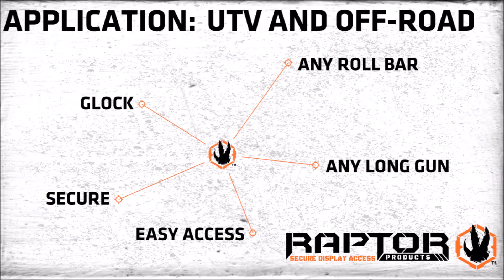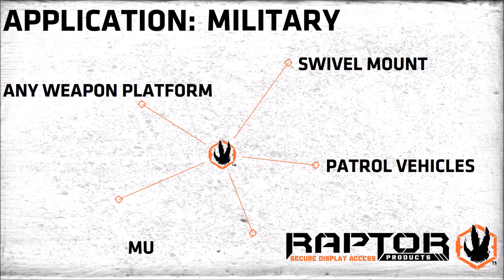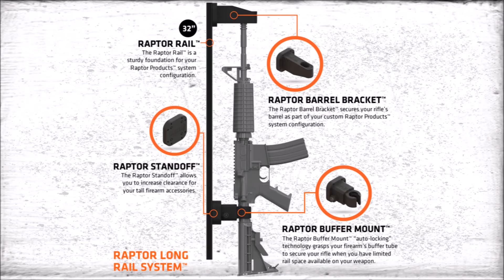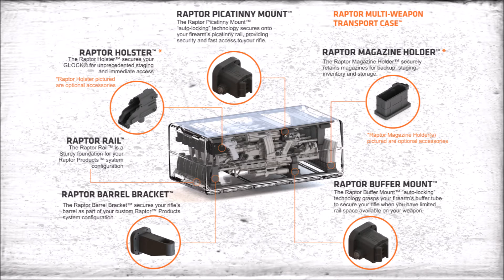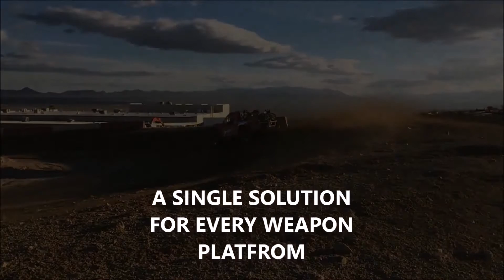Raptor Products SHOT Show 2017 Video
Raptor Products, Inc. is a leading industry innovator that designs and manufactures the high performance Fast Access Raptor Weapon Mounting and Display Systems™ with the Raptor Picatinny and Buffer Mounts™. The modular capability applies to patrol vehicles, armory storage, UTVs, secure transport, and holistic solutions that encompasses all demands.  Supporting civilian, law enforcement and military users, the High-Strength Military Grade capability will exceed expectations.